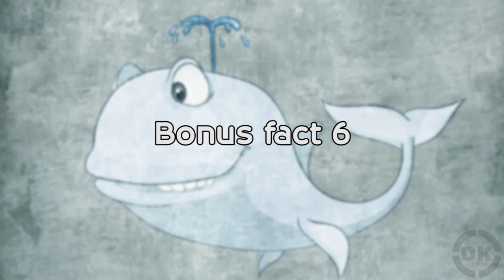Whales Don’t Spray Water Out of Their Blowholes and Other Interesting Whale Facts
In this video:

Myth: Whales spray water out of their blowholes.

Contrary to what you may have seen in such movies as Pixar’s otherwise extremely entertaining Finding Nemo, whales don’t  spray water out of their blowholes.  Further, the whale’s trachea doesn’t connect to the esophagus of the whale; so when Dory and Marlin went down the whale’s throat, in real life, they’d have simply been eaten.